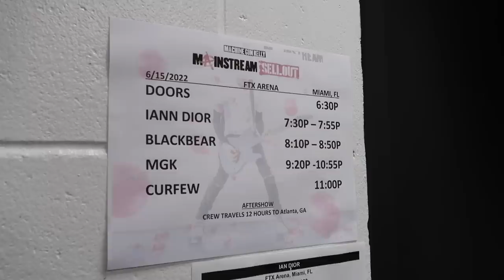tour life vlog // MGK mainstream sellout tour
hiiii I love you guys so much. Trying to upload as much as I can I promise new content coming soon.
Xoxo,
Luna Montana

Age: 21
Where I live: Los Angeles, CA